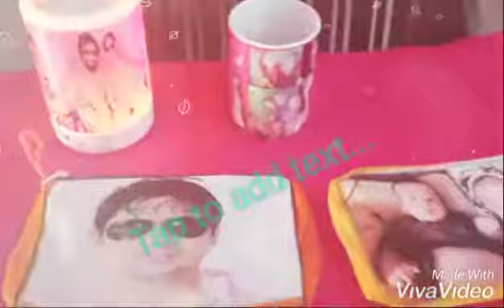Customised products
Our latest range of customised products
Call or what's app for more details